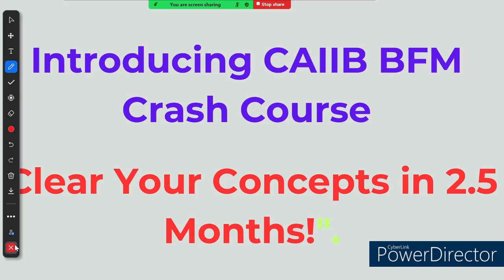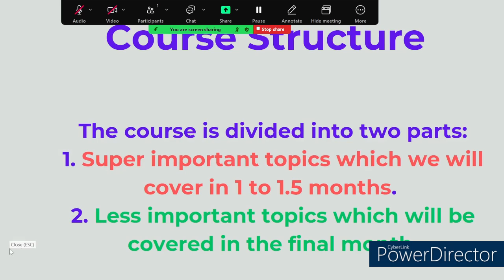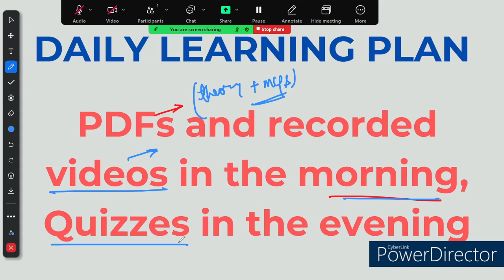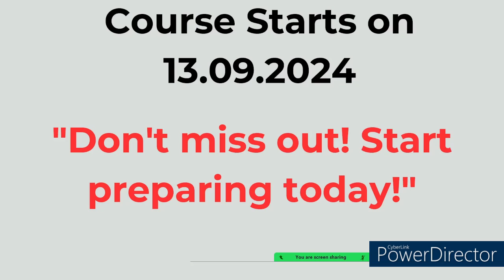ACE CAIIB BFM IN 2 MONTHS! ULTIMATE CRASH COURSE WITH DAILY LEARNING PLAN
Are you ready to clear your CAIIB BFM exam in just 2 months? 🚀 Join our **BFM Crash Course** designed to help you master all essential concepts with ease! Whether you're struggling with advanced banking topics or need a structured study plan, we've got you covered!

This crash course offers:
✅ **Daily Learning Plan**: Focus on key concepts every day.
✅ **In-Depth Concept Explanations**: Clear your basics with recorded videos.
✅ **Morning PDFs & Evening Quizzes**: Strengthen your preparation with daily resources.
✅ **Weekly Mock Tests**: Test your knowledge and track your progress.
✅ **Dedicated Telegram Channel**: Get instant updates, tips, and material.

**Course Starts: 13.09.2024** – Don’t miss this chance to secure your success!

Join the ultimate crash course, sharpen your skills, and **ACE the CAIIB BFM Exam**! 🎯